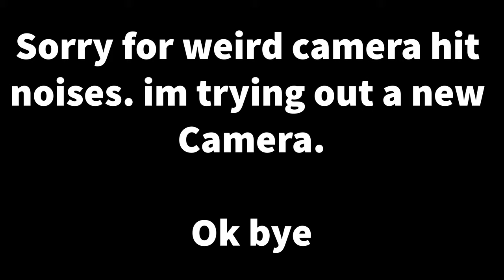The Worst Horror Story Ever! (Cringe)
The cringest horror story for school.